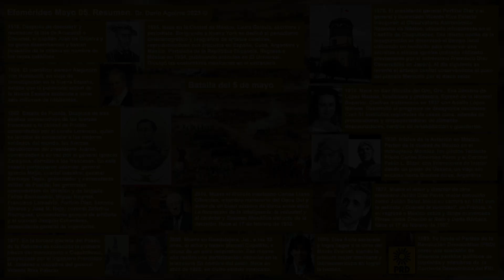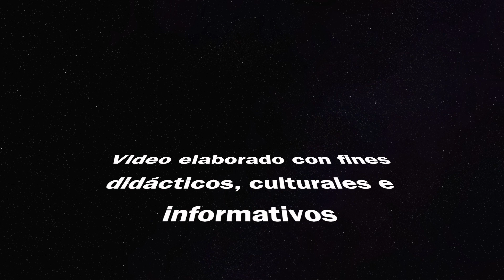Efemérides Mexicanas 2023 Mayo 05